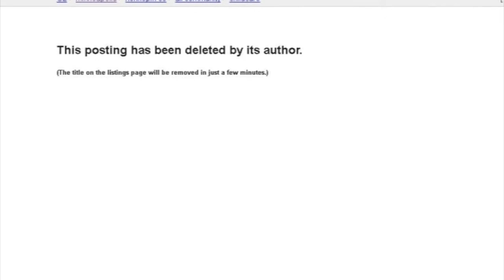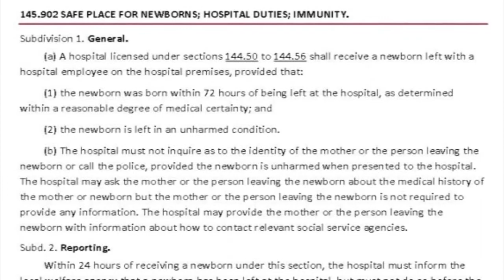Safe Haven group sounds alarm on Craigslist ad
Victoria Anderson posted to Craigslist with only the best of intentions: An ad offering her home as a safe haven for unwanted children that people could drop off in the middle of the night. But it set off alarms, quickly. The advocacy group Safe Haven of New England, committed to publicizing safe haven laws across the country, spotted the ad within hours and called police.